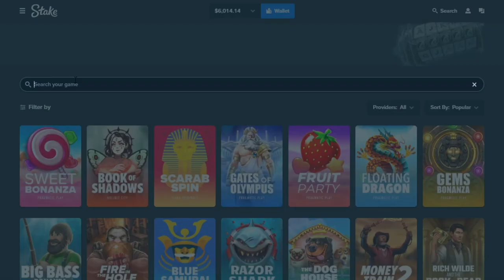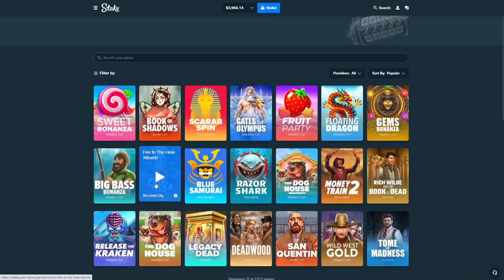The $20,000 Curse of the Werewolf buy!